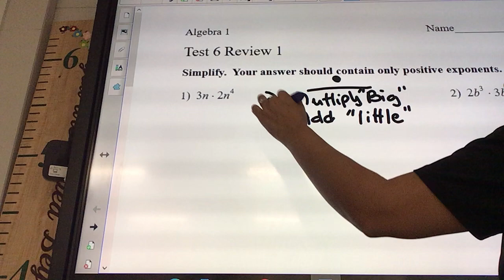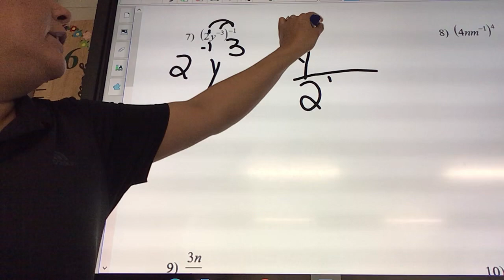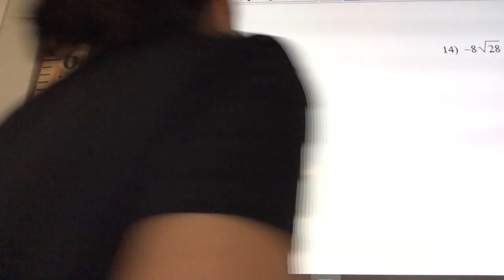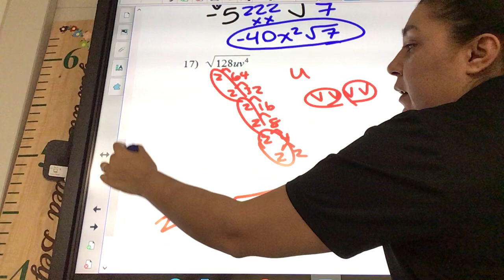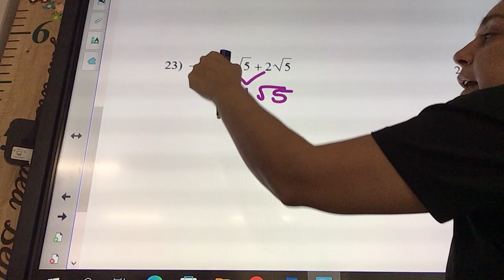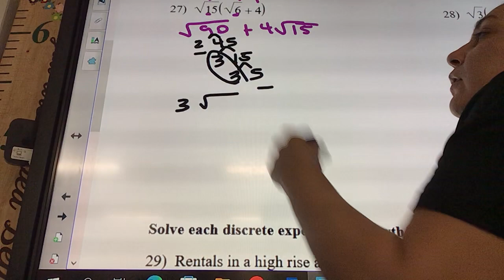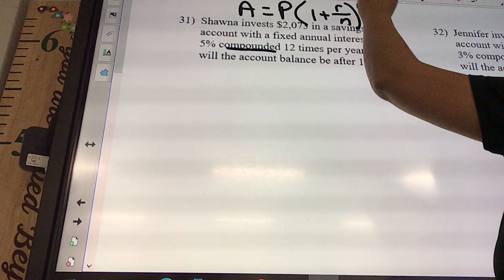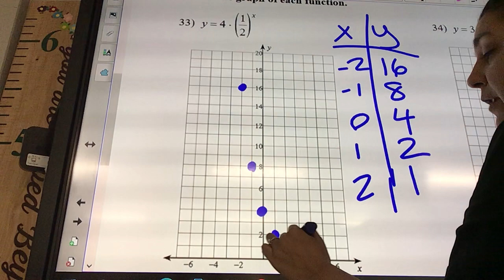Test 6 Review 1